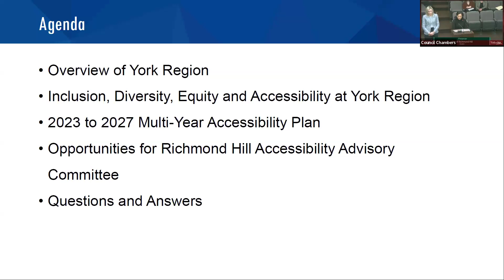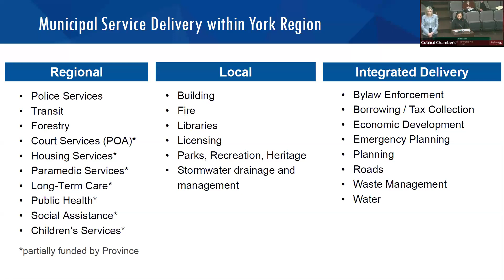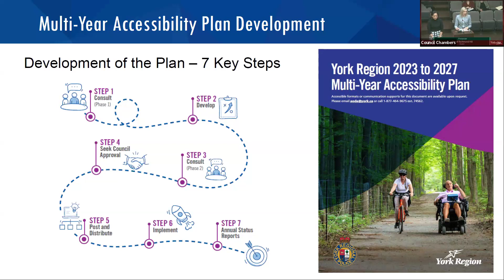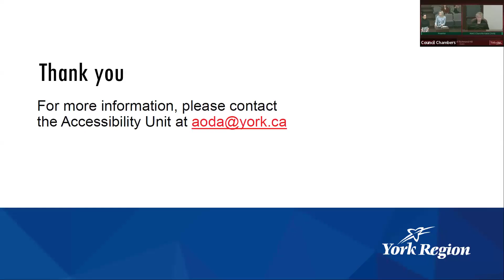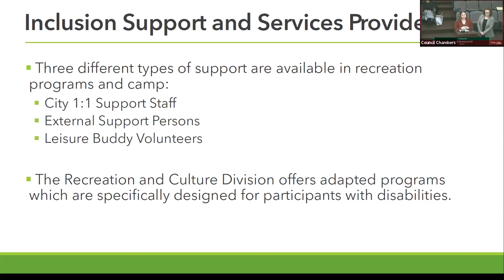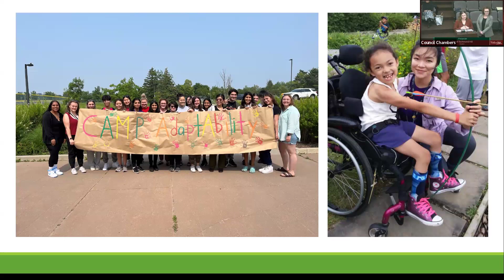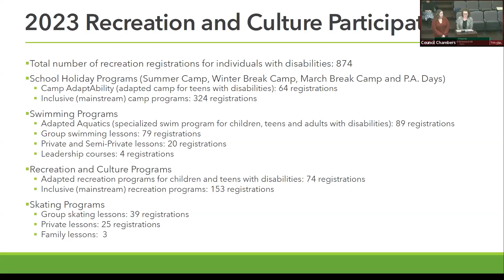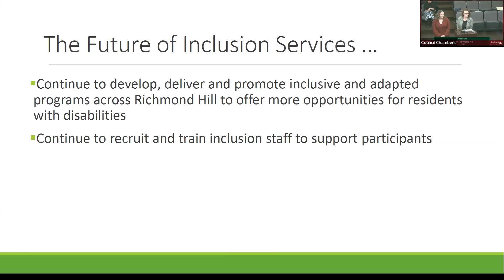Accessibility Advisory Committee Meeting - February 22, 2024 - 1:30 p.m. - City of Richmond Hill